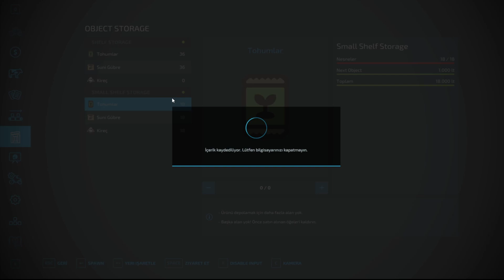Farming Simulatör 22